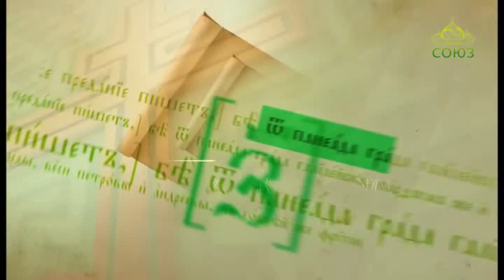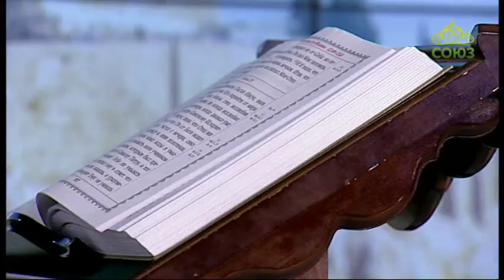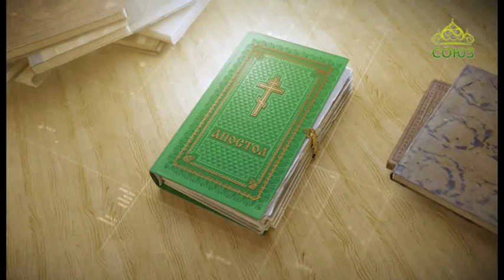Читаем Апостол. 25.08.2019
Первое послание апостола Павла к Коринфянам. Глава 4, ст. 9-16.